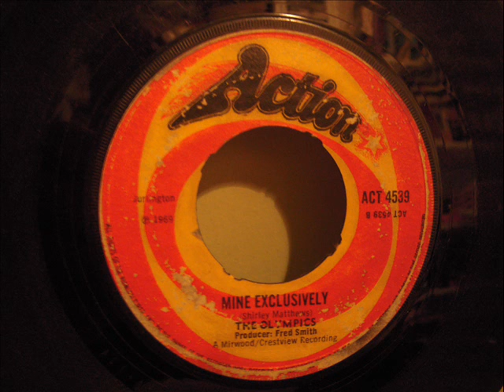THE OLYMPICS - MINE EXCLUSIVELY